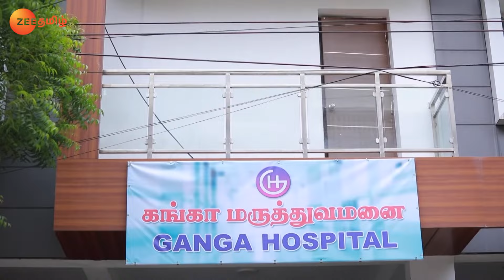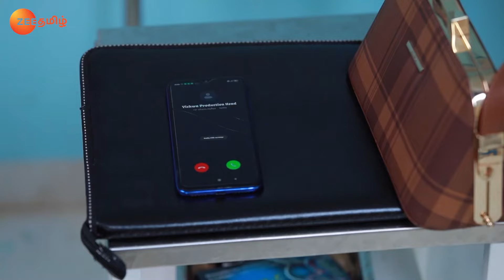Rajamagal - Full Ep - 464 - Thulasi, Vishwa - Zee Tamil